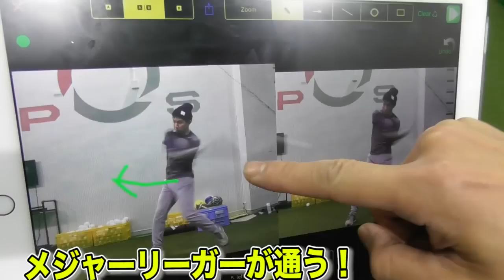WBCメジャーリーガー青木選手のバットで硬球を打つ！最高の木は全然違う！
メジャーリーガーやプロ野球のトップ選手のバットで、、、
硬球を打ちまくりました！！気持ちいい！

撮影場所：IWAアカデミー